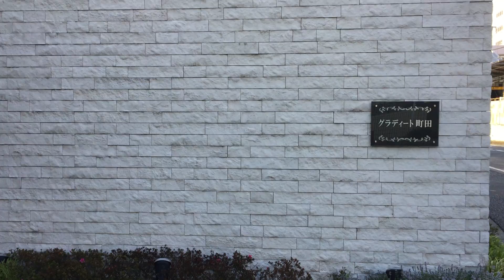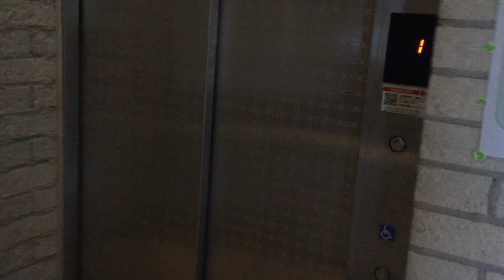【物件動画】グラディート町田 東京都町田市原町田1丁目【ネクストライフ】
東京都町田市にある「グラディート町田」の物件動画です。

住所：東京都町田市原町田1丁目2-11